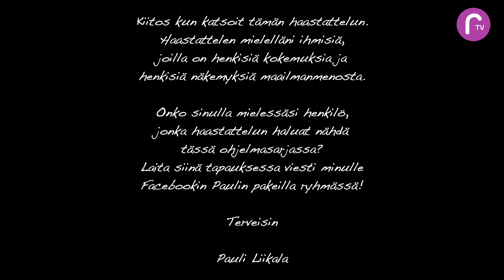R-TV esittää: Paulin pakeilla Maija Lemettinen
Paulin pakeilla ohjelmassa nähdään tarinoita terveydestä -jakso, jossa Maija Lemettinen kertoo omista kokemuksistaan täydentävien hoitomuotojen parissa.